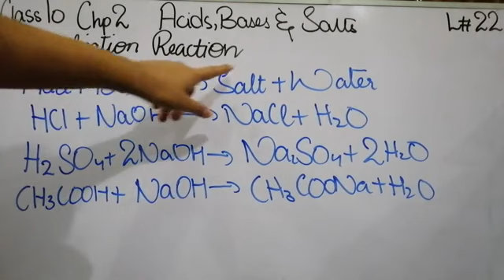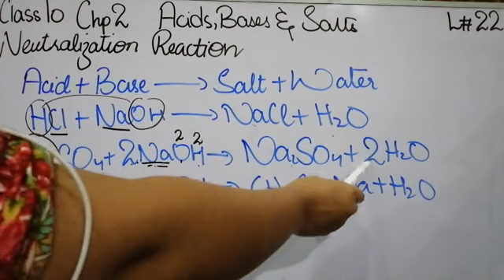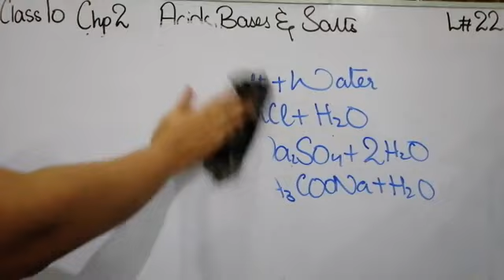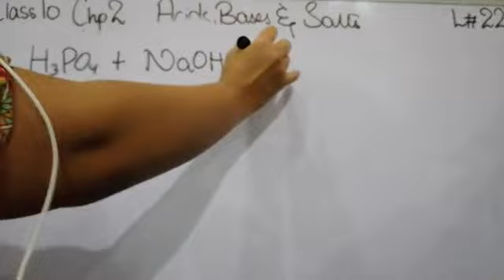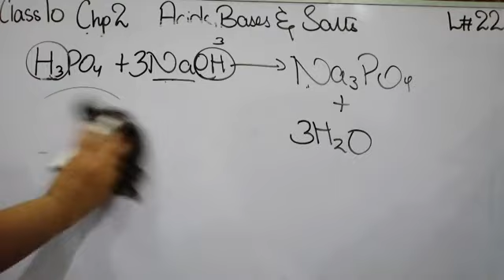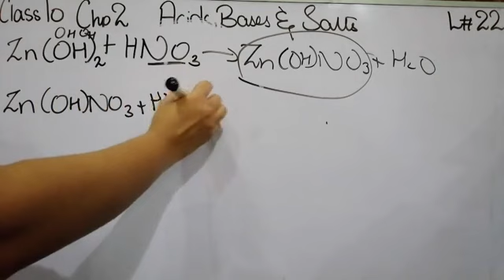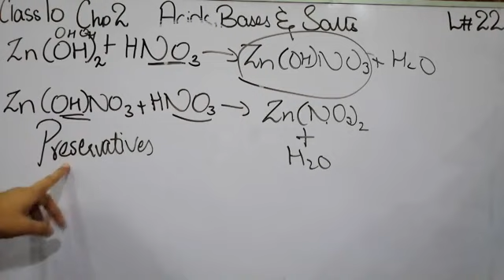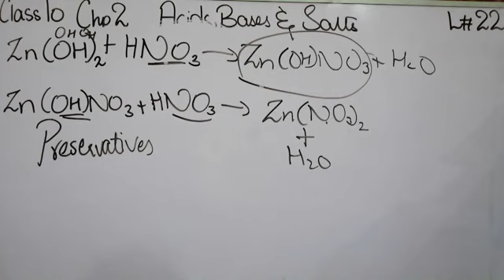Neutralization Reaction 10th Chemistry lec 22